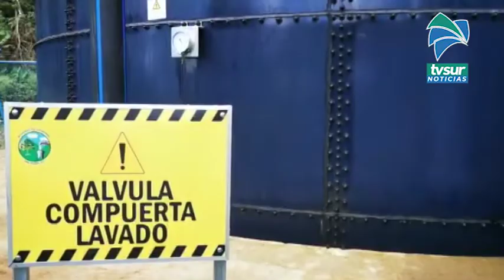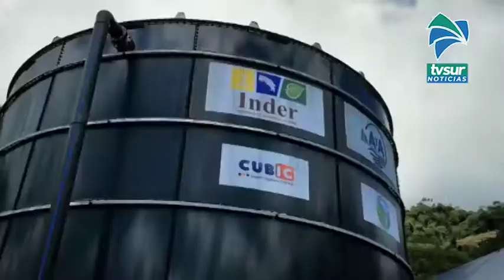Asada de San Pedro de Pérez Zeledón estrena moderno tanque de agua potable